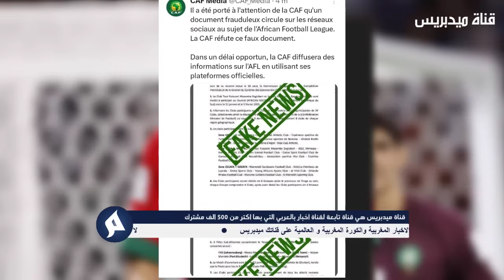عاجل اليوم.. سفيان الرحيمي يصدم الاندية الاوروبية والنصر بهذا القرار المفاجئ عن تمديد عقده مع العين